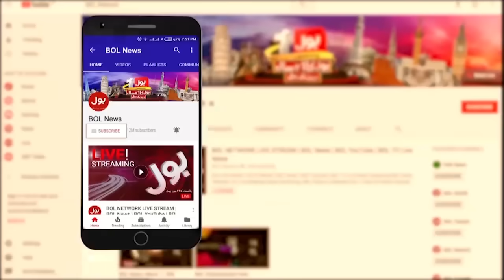Imran Khan In Trouble | BOL News Headlines At 8 PM | Sadest News | Latest Updates | Article 6